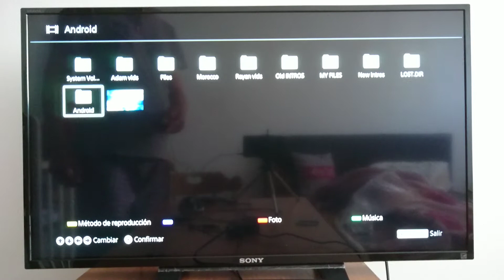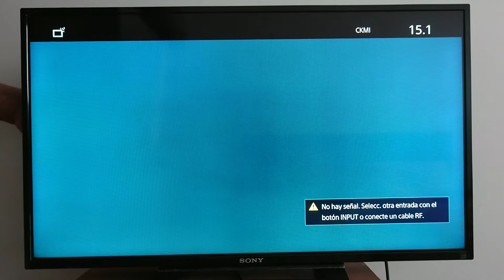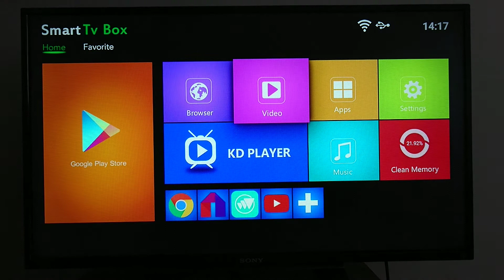Cómo conectar un USB a la TV, ver archivos, fotos y videos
Si su USB no funciona en su televisor, cámbielo. Algunos televisores no admiten algunas extensiones de archivo. Si su televisor no lee un video, por ejemplo, hay dos soluciones para esto: o conecta un dispositivo a su televisor como un DVD, Blu-Ray, TV Box con puerto USB y conecta su USB a ese dispositivo. Segunda solución, puede conectarse y convertir su archivo de video a Mp4, la mayoría de los televisores son compatibles con el formato MP4.

PREGUNTAS FRECUENTES:
Cómo ver USB en TV - Ver contenido USB en dispositivo de TV - Cómo solucionar problemas de video USB en TV - Cómo ver contenido USB en TV - USB no se conecta a TV - Problemas de USB en TV, Unidad USB que no muestra archivos y carpetas, ¿Por qué mi USB muestra datos pero está vacío? ¿Por qué mi USB lee pero no aparece? Unidad flash USB que no muestra datos, Los archivos de la unidad USB no se muestran pero se usa espacio, unidad usb no muestra archivos y carpetas windows 10, unidad usb no muestra archivos y carpetas windows 11, unidad usb no muestra archivos y carpetas mac, Los datos del pendrive no se muestran debido a un virus, usb no muestra archivos en tv, mostrar archivos ocultos en el comando usb, usb se detecta pero no se muestra, ¿Por qué no se puede leer mi USB en un televisor? ¿Por qué mi USB no muestra películas en mi televisor?
¿Cómo visualizo contenido USB en mi televisor? ¿Por qué mi televisor no lee mi USB? USB no funciona en TV ¿Por qué mi televisor no reconoce mi unidad USB? Samsung TV: ¿Cómo reproduzco archivos multimedia en dispositivos USB? Resuelto: la unidad flash USB Samsung Smart TV no funciona, entrada usb no aparece en tv, como hacer que usb funcione en tv, usb no funciona en android tv ¿Por qué mi televisor Samsung no lee mi USB ?, usb no funciona en tv despues de formatear, ¿Por qué mi televisor LG no lee mi USB ? que formato tiene que tener un usb para tv, exfat usb no funciona en tv, Cómo reproducir USB en TV, Cómo usar USB en la televisión, Conexión de una unidad flash USB, Cómo arreglar una unidad USB que no aparece en tv, Mi sub no se muestra en mi TV, la unidad USB no es detectada por la TV, usb muestra archivos corruptos en la tv, mi tv no lee usb, usb no funciona en smart tv,